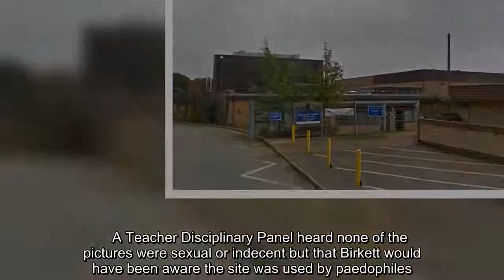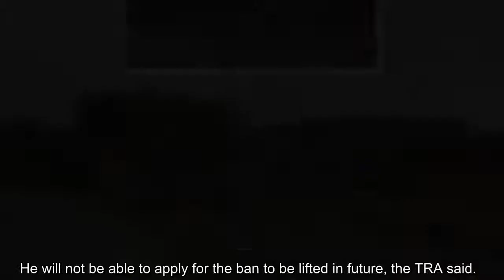Teacher, 43, posted pictures of 'cute' young pupils on Russian website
A teacher has been banned for life after he was caught uploading photos of pupils onto an inappropriate Russian website used by paedophiles.Steven Birkett, 43, admitted to sharing pictures of students in their uniform on the website without permission of the school or parents.Birkett, worked at Chenderit School, Middleton Cheyney, in Oxfordshire as the head of history when he uploaded the images online between 2007 and 2017.Birkett admitted to posting photographs of at least two pupils - which h